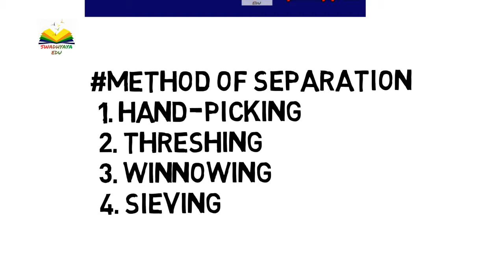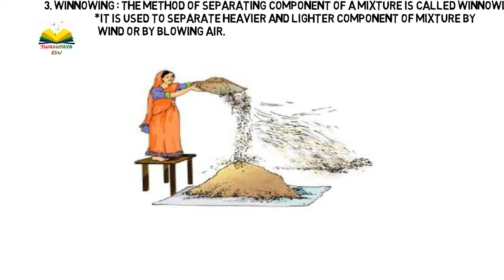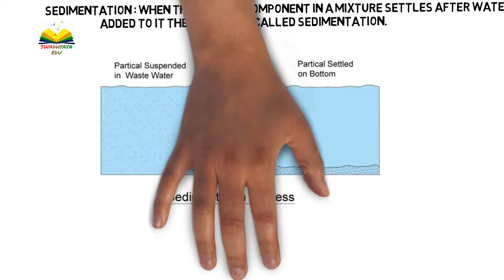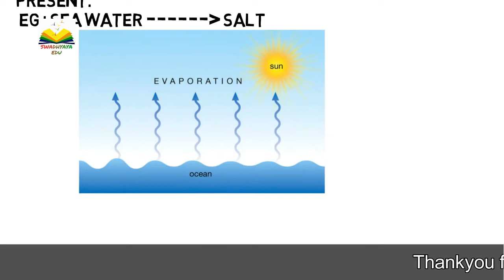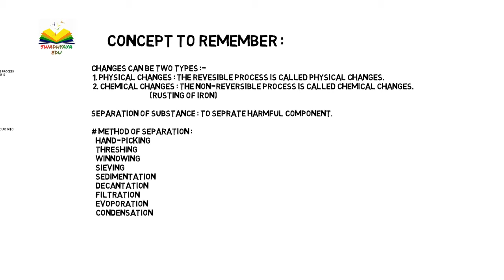Class 6 | Science | Separation of Substances | Methods of Separation (UPSC/NDA)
In this Video, you will learn about the separation of substances under dry conditions.
Handpicking is the basic method for separation of substances.
It involves simply picking out substances by hand and separating them from others.
The substances being separated may be impurities that have to be thrown away.
Or it may be that both the substances being separated are useful – such as if you separate green grapes from black ones from a mixture of the two.
There are other alternative methods to separate substances such as threshing.
This is done after harvesting of crops.
Once wheat is harvested, the stalks are dried.
Then, each grain of wheat is separated from the stalks to which it is attached so that it can be ground into flour.
This method of separating grains from stalks is called threshing.
It is basically the beating of these dry stalks to shake off the dried grains.
It can be done by hand, by cattle, or by using machines.
Traditionally, threshing was done by hand, but cattle help to do this job quickly.
Nowadays, threshing machines are also used to separate large quantities of grain at a time.
One of these machines is a combine harvester.